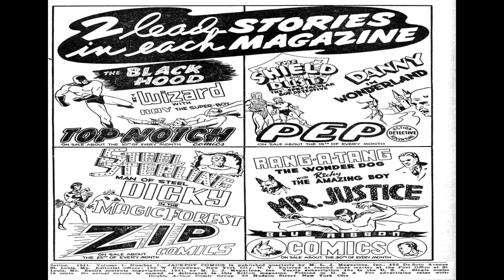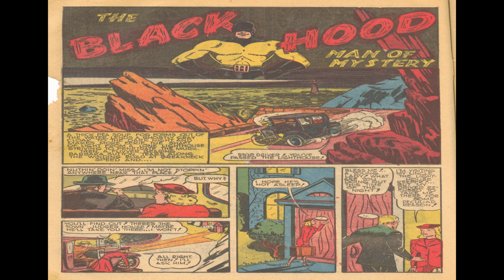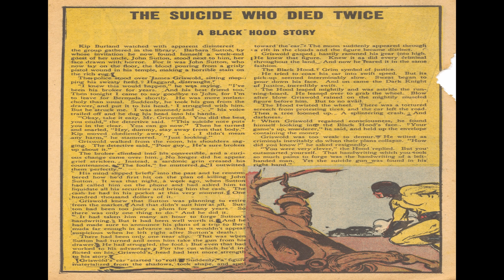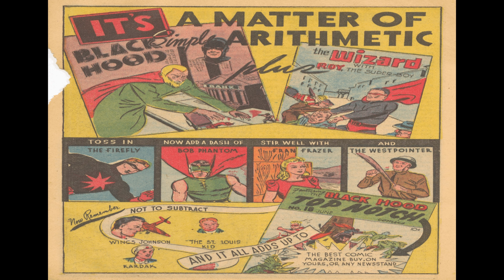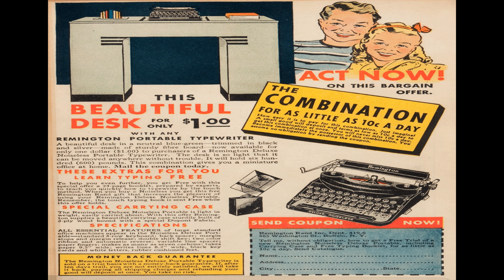Jackpot Comics 01 Comix Book Movie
Title: Jackpot Comics 01 | Publisher: Archie / MLJ | Date: Spring 1941 | Lang: English

Comic Contents:

The Green Eggs of Doom

Comic Story The Green Eggs of Doom]
Featuring: Steel Sterling

Comic Story The Case of the Millionaire Sailor
Featuring: Steel Sterling

Comic Story The Corpse Was Wrapped in Seaweed
Featured: The Black Hood

Comic Story The Suicide Who Died Twice
Featuring: The Black Hood

Comic Story Zarro, the Zombie Master
Featuring: Mr. Justice

Comic Story Mission: Save Tommy Boyle]
Featuring: Sergeant Boyle

  Select YouTube
  Search gharold

Jackpot Comics 01 Comix Book Movie is part of the golden age comixs' Suspense genre. The Golden Age refers to the first cycle of superhero comixs which existed between 1938 and 1950. This was the period in which the concept of the superhero was born.

27 G Harold 3:12 Ten Story Love vol 30 no 3 Comix Book Movie

28 G Harold 3:12 Ten Story Love vol 30 no 2 Comix Book Movie

29 G Harold 3:12 Ten Story Love vol 30 no 1 Comix Book Movie